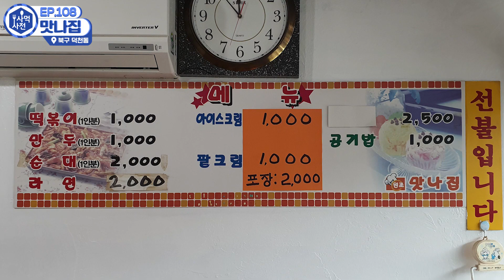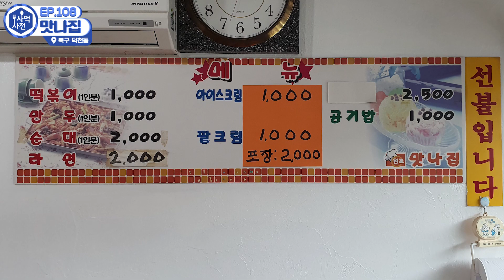덕천 사람들은 다 안다는 미친 가성비의 분식집 리뷰!! :: Ep.108 덕천 맛나집 사먹사전 식당리뷰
오래된 식당, 오래된 이야기

사먹사전 백여덟 번째 이야기 - 부산 북구 덕천동 맛나집

-주소 : 부산 북구 덕천2길 47
-영업시간 : 매일 10:00 - 22:00
-주차장 : 동촌 민영 주차장 이용 (부산광역시 북구 만덕대로16번길 34)

“사먹사전은 부산의 오래된 식당을 소개하는 유튜브 채널입니다. 지우준(진행)과 길현준(편집) 두 고교 동창이 열심히 꾸려나가고 있습니다. 맛에 대한 부분은 지극히 주관적으로 이야기하니 참고 정도로만 받아들여주시면 감사하겠습니다. 저희 채널 들려주시는 모든 분들 행복하세욥^^”